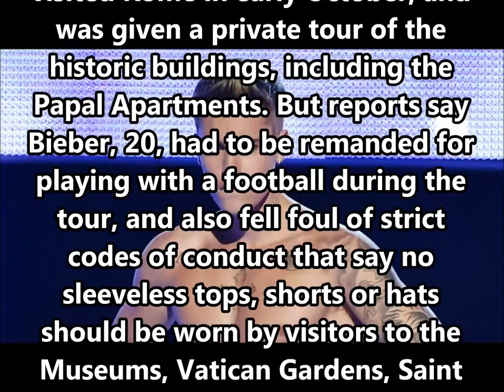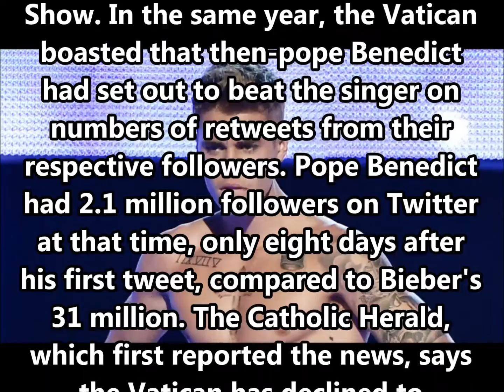Justin Bieber 'Scolded' By Vatican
Justin Bieber 'Scolded' By Vatican for Playing Football in Pope's Museum

☆popularlist☆